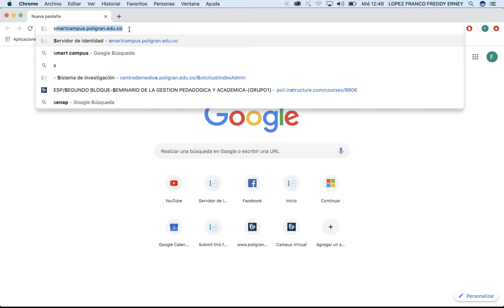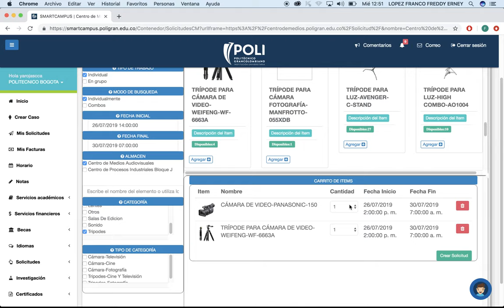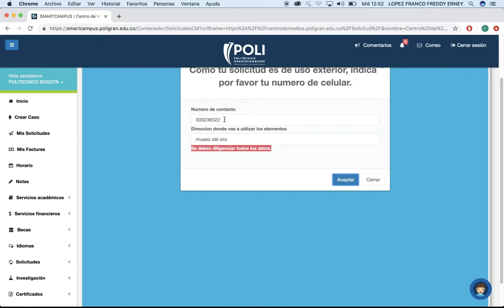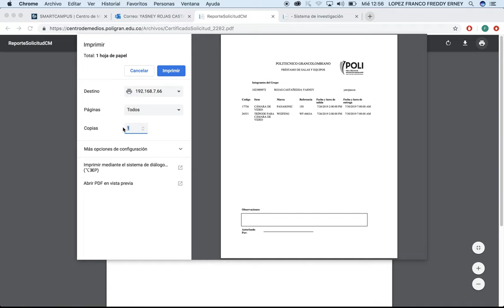Solicitud de prestamo de equipos del CMA Poli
¡Nos actualizamos! Ahora puedes solicitar los equipos del CMA a través del Smart Campus. Conoce cómo realizar este proceso.